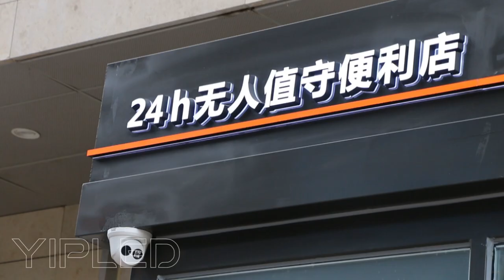Yipled Screens in Rainbow Unmanned Convenience Store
On Nov 27, Rainbow launched upgraded unmanned convenience store - Well Go 2.0. People were surprised to find that five pieces of LED transparent screens (Yipled Poster Screen) were shinning behind the store window – delivering cool, eye-catching visual contents.